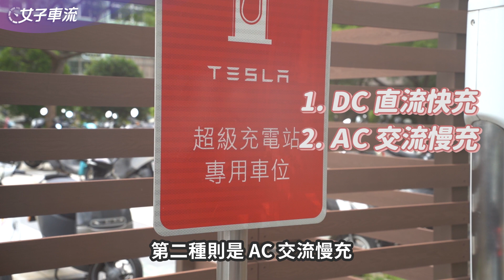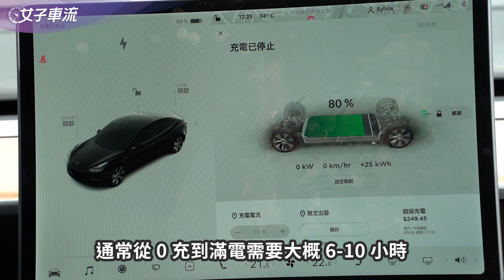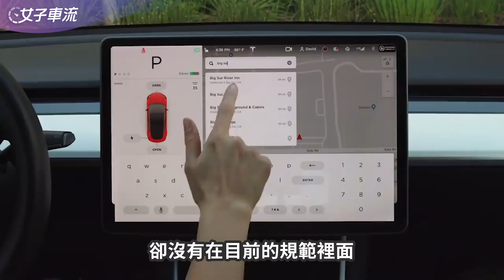特斯拉充電有解？聊聊台灣電動車充電亂象｜電動汽機車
2021 年許多電動車問世
相信 2022 年將更加蓬勃
不過在充電和里程焦慮上
到底遇到哪些問題？
這次就從充電規格、台灣規範和市場狀況來聊聊！